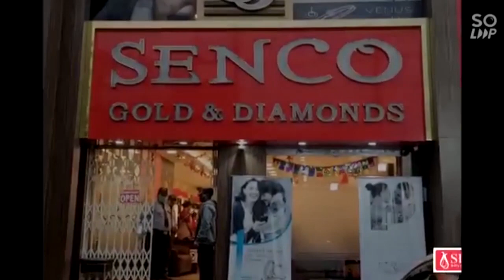Durgapur- এ পরিবহন আইনের বিরোধিতায় আন্দোলনে বাস মালিক ও চালকরা